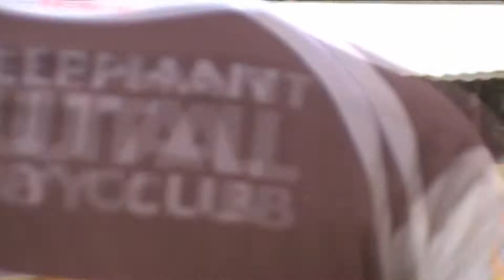Brutal vs Wild hog